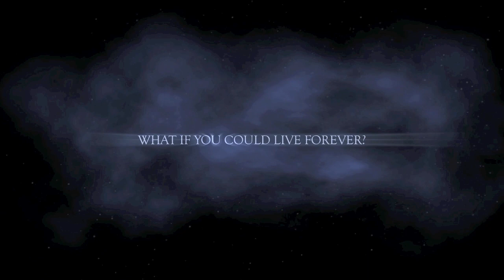ATS Helicopter Flipping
Robinson R44 Raven Helicopter Cockpit View